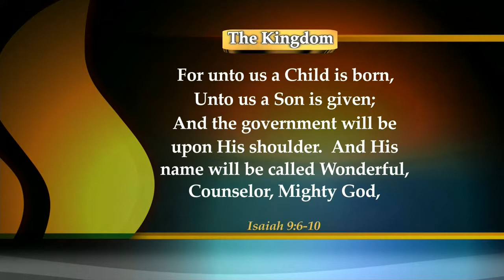"The Kingdom" | The Word for Today with Pastor Matthew Cutter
Pastor Matthew Cutter of Columbia, SC begins his series on the Kingdom of Heaven on this week's Word for Today.